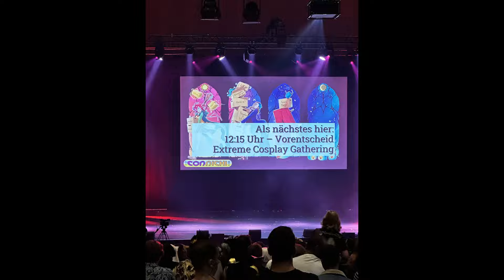Convention VLog - Connichi 2023 (Tag 2)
Viel Freude mit unserem zweiten Connichi Tag 2023! :D

Ich hoffe der Vlog verschafft euch einen schönen Einblick auf die Connichi, inspiriert euch auch mal teilzunehmen oder weckt die Erinnerung an dieses tolle Erlebnis aufs neue. Schaut euch dazu auf jedenfall die anderen beiden Tage auch an, sobald diese hochgeladen sind.

Falls ich euch nicht verlinkt habe, ihr aber zu sehen seid und verlinkt werden wollt, schreibt mich gerne auf Instagram an. Ich kann dies zumindest in dieser Beschreibung selbstverständlich ergänzen.